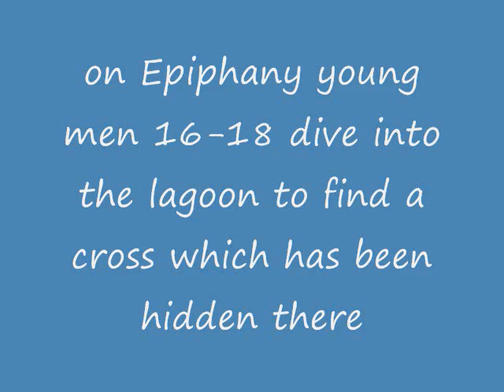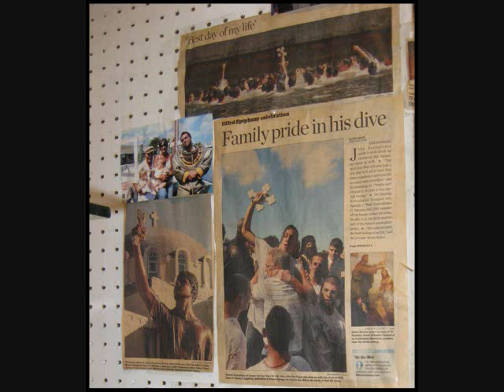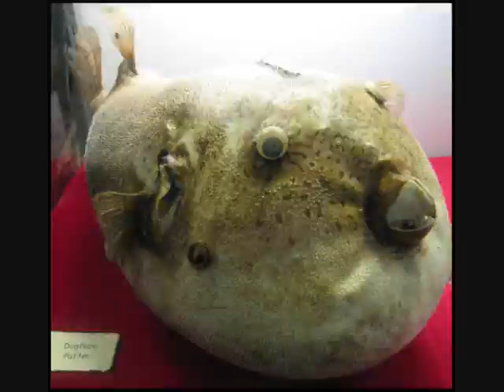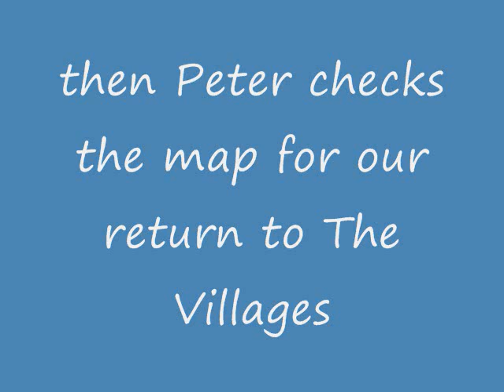TARPON SPRINGS TRIP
With line dancing winding down the weekend after Christmas, we decided to take a road trip to Tarpon Springs.